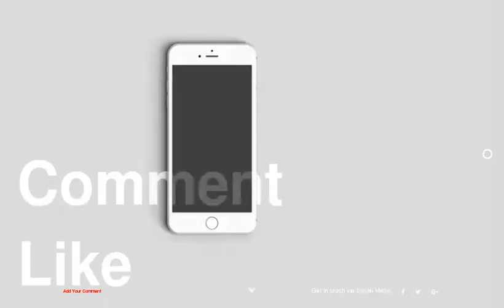unknown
1 :
2 :
3 :
4 :
5 :
6 :
7 :
8 :
9 :
10 :
11 :
12 :
13 :